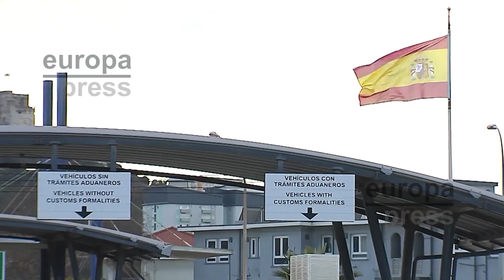💥ALERTA MÁXIMA💥Incertidumbre ante la presencia de submarinos nucleares en Gibraltar